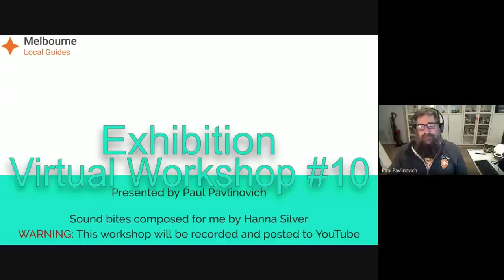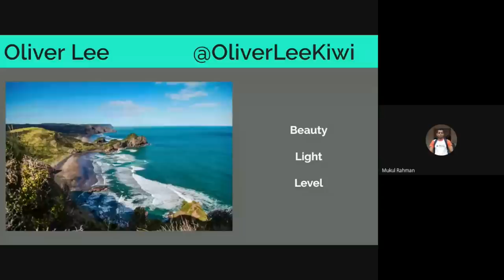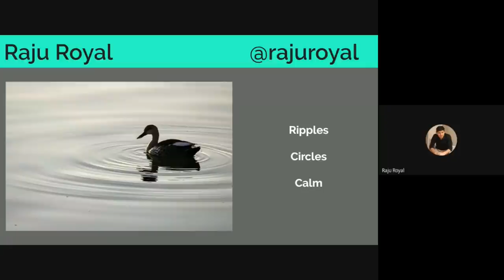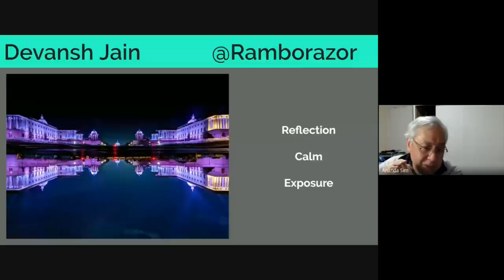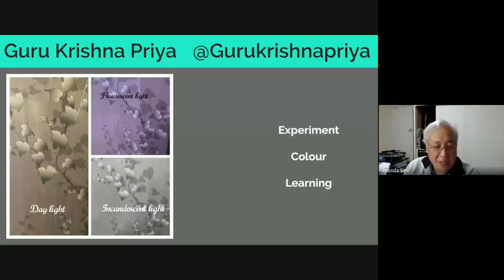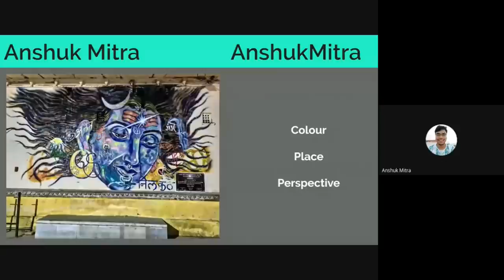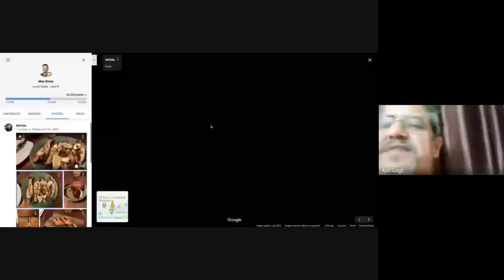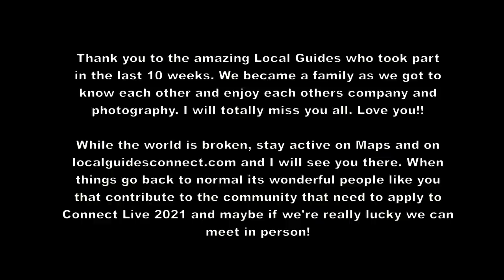Local Guides Virtual Photoworkshop 10 The Exhibition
For ten weeks I've been running a virtual meet-up series on photography. Its been an amazing experience. Tonight was all about the Local Guides and their images. I was just the MC in the back seat to a collection of humans who have grown over the last 10 weeks into a photography family. We all have things in common even though we span the globe and are from many amazingly diverse cultures. Our little family has been gathering each week. Tonight is a moment of sadness as it comes to an end... At least for now 🐨. The attendees really surprised me by putting together a video of thanks and wishing me a happy Guru Purnima (I hope I spelt that right) to thank their guru for helping them learn. This is a huge honour. Thank you all. This series has been so much fun.